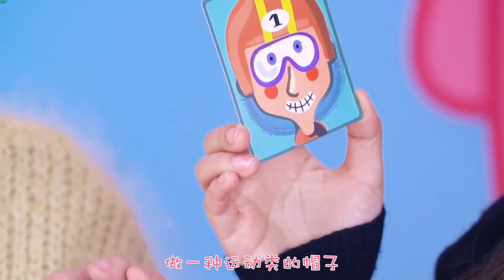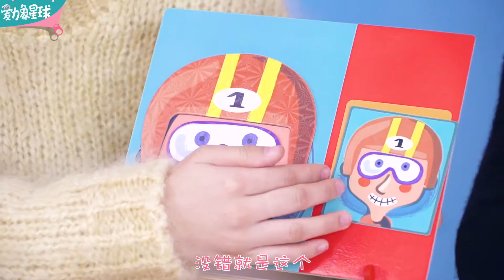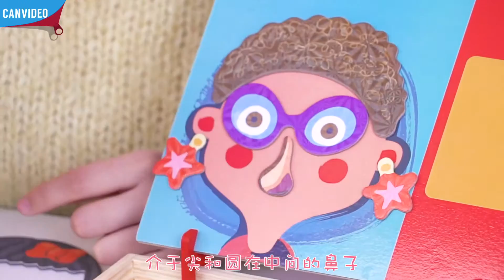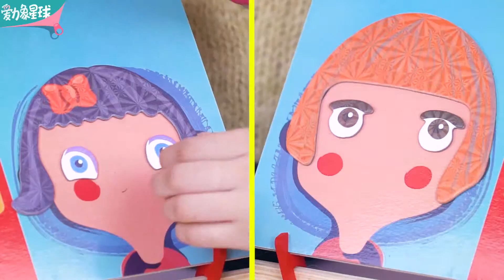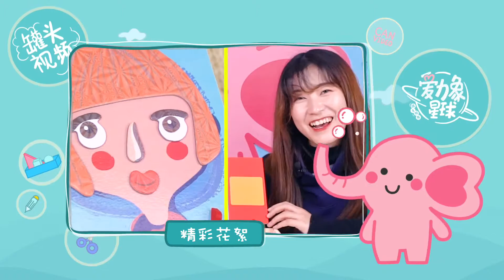【爱力象星球】42） 磁力表情贴大PK！锻炼宝宝的表述能力，妈妈宝宝一起玩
爱力象星球 Hello ,各位小朋友们，欢迎来到爱力象星球！罐头妹今天邀请来西西姐姐，来一起玩一个神秘的玩具，到底是什么呢？一起来看看吧~
现有罐头小厨、夹脑计划、星期五来啦、举起爪儿来、工匠实验室、咔咔就走、怦怦种草机七个固定栏目，分别针对美食、手工、社交、宠物、男性、旅游、种草推荐领域。